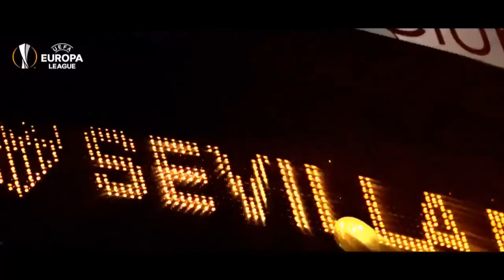Vídeo motivador hecho por los medios oficiales del Sevilla FC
Vídeo realizado por el Sevilla Fútbol Club.